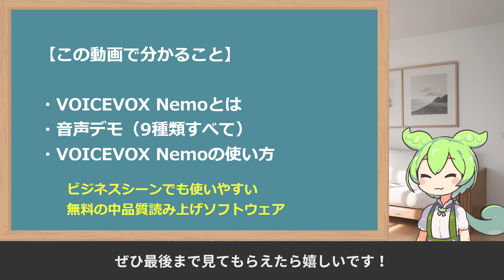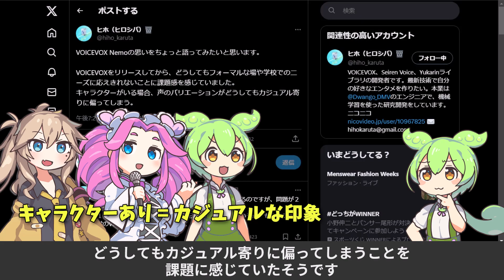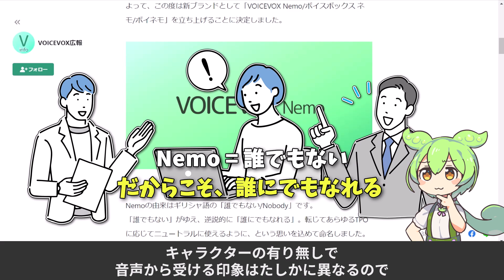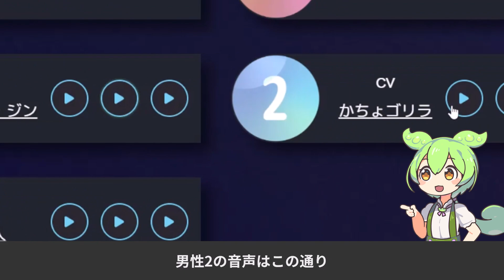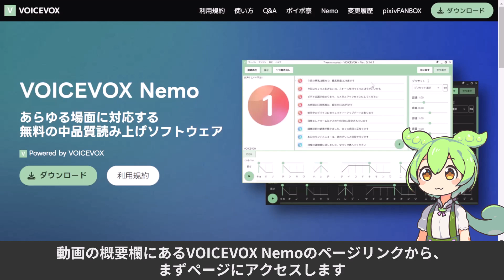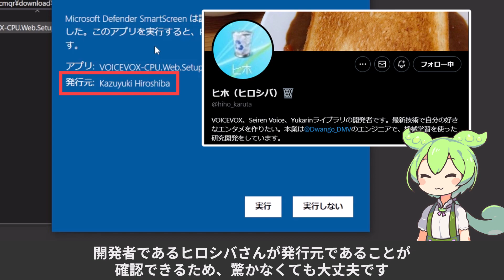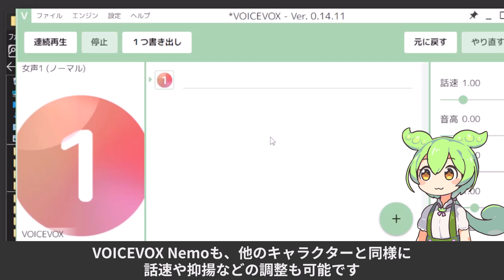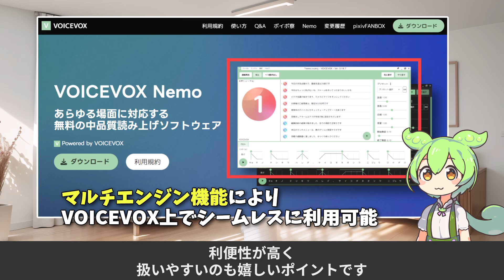【キャラクターレス】フォーマルな場面で使いたい無料音声合成ソフト「VOICEVOX Nemo」を徹底解説【ずんだもん解説】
ビジネスやプレゼンなど、フォーマルな場面でも使いやすい無料音声合成ツールの「VOICEVOX Nemo」を紹介しました！

通常のVOICEVOXとは異なり、キャラクターがいない合成音声です。
VOICEVOXのマルチエンジン機能という仕組みを使っているため、
シーンに合わせて自由に使い分けられるようになり、選択肢が広がりました。

手軽に導入できるうえ、利便性が高く扱いやすいのも嬉しいポイントです。
扱い方も直感的で分かりやすいので、ぜひ触ってみてください！

【目次】
0:00 オープニング
0:32 VOICEVOX Nemoとは
2:27 音声デモ（9種類すべて）
5:43 VOICEVOX Nemoの使い方（概要説明）
6:15 VOICEVOXのダウンロード
7:48 設定変更とインストール
9:52 エンディング

【参考リンク】
■VOICEVOX Nemo 公式ページ

■VOICEVOX Nemo 音声エンジン（API使用者向け）

【関連動画】
■PythonでVOICEVOXを使う方法を解説｜キャラクターや設定変更方法も紹介【ずんだもん解説】

【お借りした素材】
音声:
・VOICEVOX:ずんだもん
・VOICEVOX Nemo